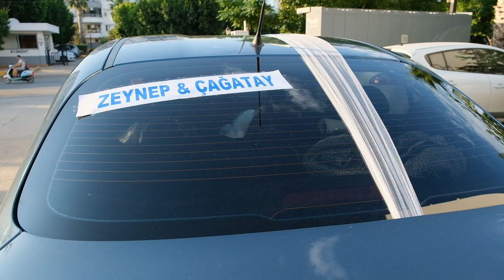18 TEMMUZ 2024 YENİLER GARDEN GELİN ALAM VİDEOSU